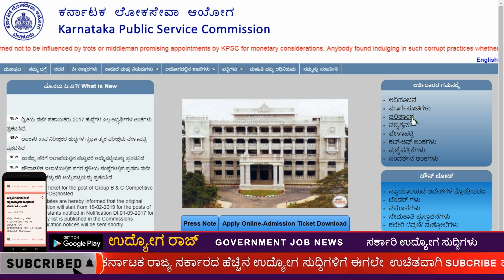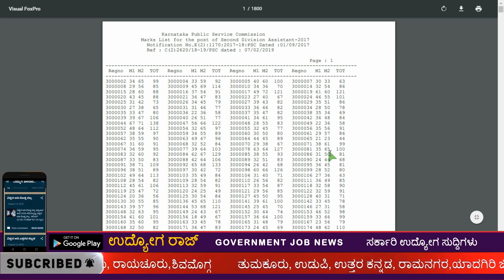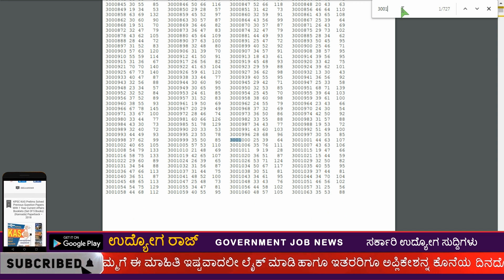SDA ಹುದ್ದೆಗಳ ಅಂಕಗಳು ಪ್ರಕಟ#Second Division Asst#KPSCJobNews Karnataka#Jobnews Kannada 2019#udyogaraj